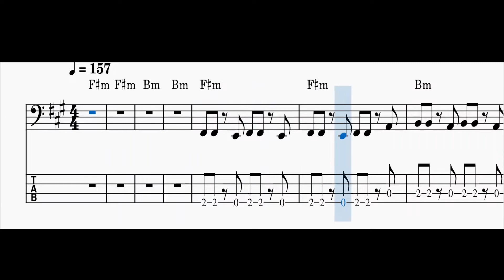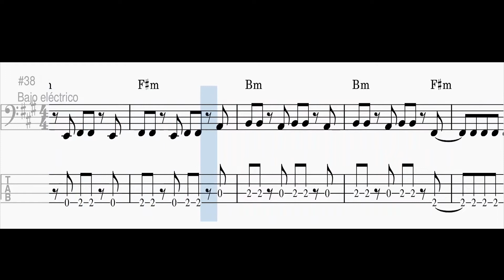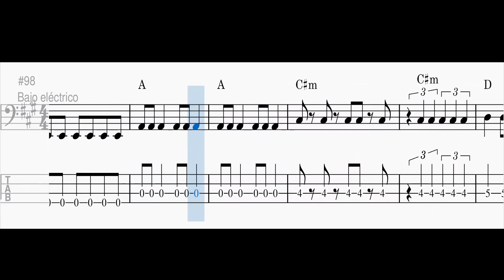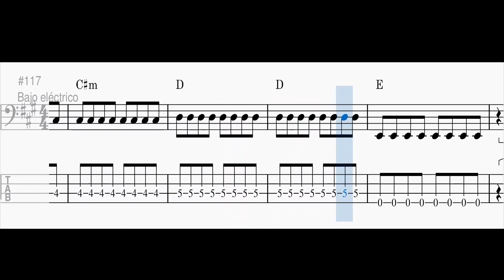Mar de Copas - Al pasar de las horas (Bass Tab)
Tablaturas de Bajo eléctrico y Covers